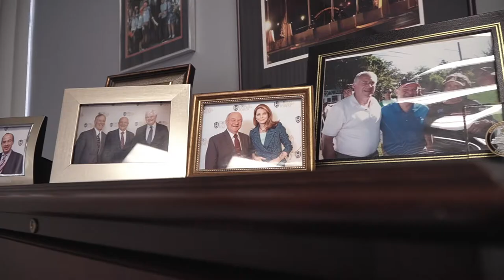Mayor Kaptain - Elgin Census 2020 - Short